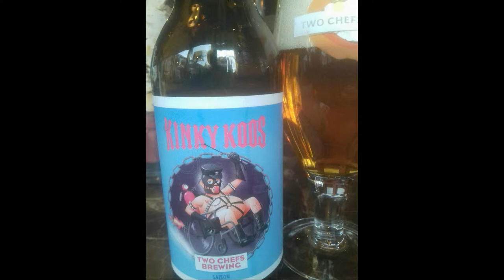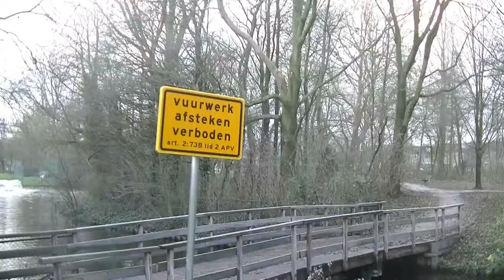mark rutte gezien ineen park in nieuw vennep